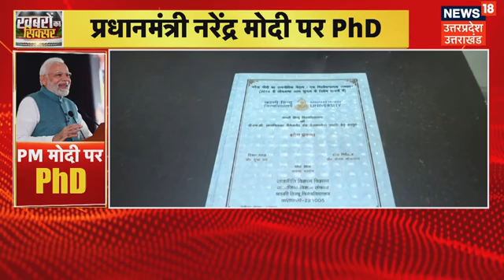Phd on PM Modi: PM मोदी पर PHD, BHU राजनीति विज्ञान विभाग की ने छात्रा | Top Hindi News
PM मोदी पर PHD, BHU राजनीति विज्ञान विभाग की ने की छात्रा, देखिए पूरी रिपोर्ट